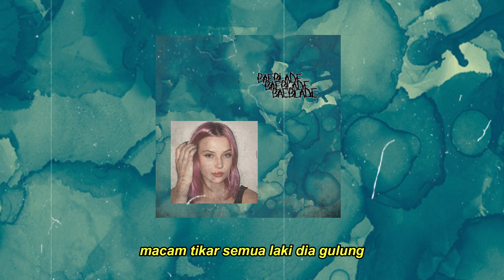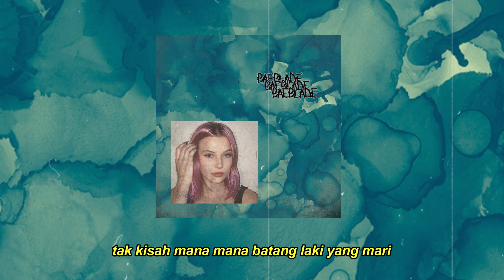Quai - Baeblade feat. JOHNASA (Reeq Cover)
original by Quai, Johnasa

produced by Bukan Hantu
mixed and mastered by Bukan Hantu